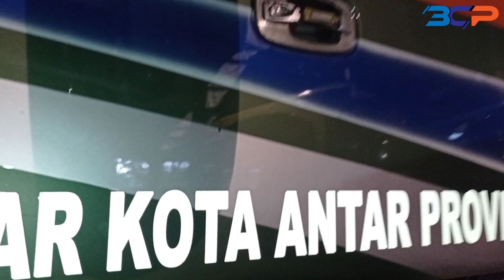Apa yang Berubah di ALS 081❓Om JOKO Sudah Tentukan Tanggal Rilis❓ Cak Ikbal ex ALS 270 Mau ke CAKRA❓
MyYearOnYouTube
Alhamdulillah... Terima kasih Buat PT. ALS . PT. BCP & ETHOS BUS MAINTENANCE serta semua sahabat-sahabat, Penonton dan semua unsur yang sudah memberikan support dan dukungan untuk admin sehingga bisa melangkah sejauh ini, karna tanpa kalian semua ini tidak akan bisa tercapai dan bisa melangkah sejauh ini,tetap berikan saran dan kritik untuk admin agar bisa selalu memberikan karya-karya lagi yah..🙏🙏

PANGADANG OFFICIAL